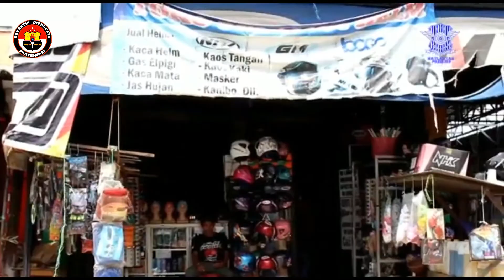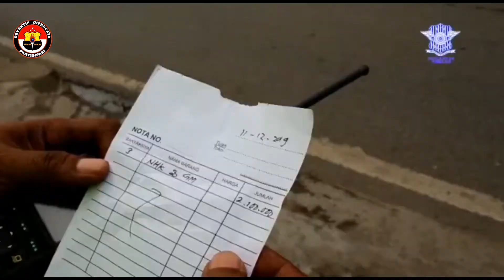Film Singkat Untuk Mematuhi Lalu Lintas